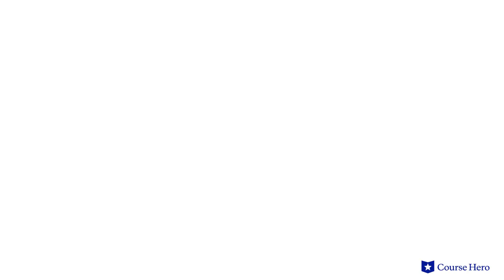Don Quixote by Miguel de Cervantes | Part 2, Chapters 5–7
Summarize videos instantly with our Course Assistant plugin, and enjoy AI-generated quizzes Miguel de Cervantes's Don Quixote explained with chapter summaries in just a few minutes!

Course Hero Literature Instructor Russell Jaffe provides an in-depth summary and analysis of Part 2, Chapters 5–7 from Miguel de Cervantes's novel Don Quixote.

Download the free study guide and infographic for Don Quixote

Miguel de Cervantes's satirical novel Don Quixote relates the absurd quest of a low-level nobleman to defend the valor of his imagined love.

Alonso Quixano is obsessed with chivalric romances and reimagines himself as the knight Don Quixote, who is dead set on proving his love to Dulcinea, who he has never met.

The aging knight is accompanied by the peasant Sancho Panza, who he dubs his squire. The dense but good-hearted Panza enables his master's delusions—which include tilting at windmills in the belief that they are dangerous giants.

Quixote's exploits grow in fame when his story is published and he is exploited by several people, notably a duke and duchess who subject him to ridicule in their court.

Quixote ultimately renounces his life as a knight and dies soon thereafter.

Spanish writer Miguel De Cervantes’s Don Quixote was first published in 1605 and 1615 in Spanish. After a decade in the Spanish Navy—the last half as a prisoner of war—Cervantes turned toward writing. While his first works were critical flops, his epic novel about a delusional knight continues to be hailed as a literary masterpiece.

The famous satire Don Quixote contains many powerful themes, including honor, as an obsession with upholding honor rarely ends without someone getting hurt; the fickleness of love, as romantic interests change with the winds, and even knights fictionalize their damsels; idealism versus realism, as the imagination is powerful, and happiness comes from balancing hope and realism. Important symbols include transportation, Mambrino’s Helmet, and Inns.